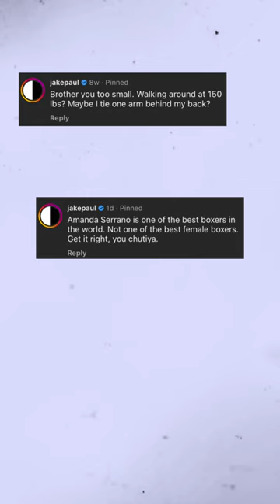Jake Paul Vs Neeraj Goyat Controversy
Do you think this Boxing match will happen between Jake Paul and Neeraj Goyat?
Comment down your opinions!